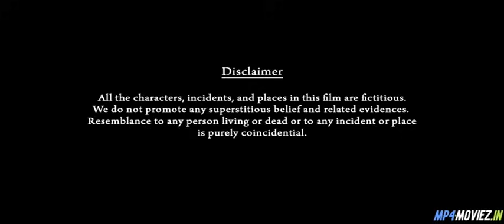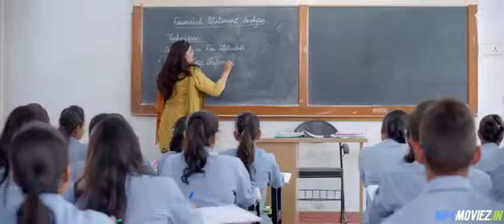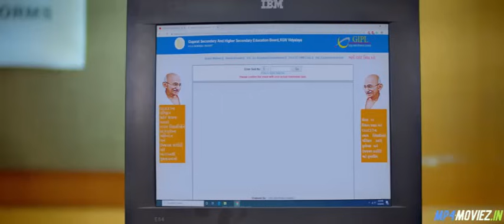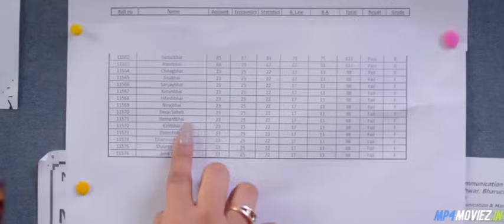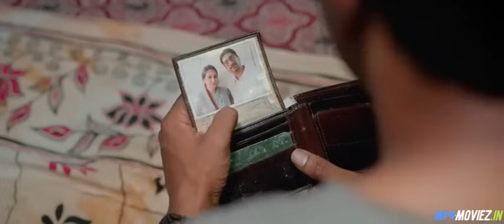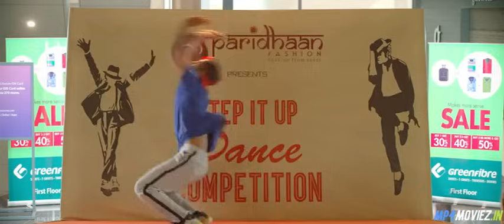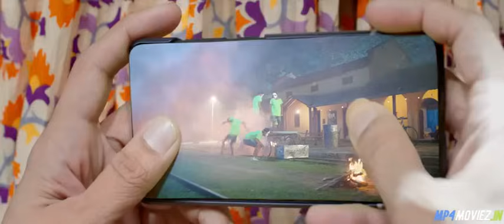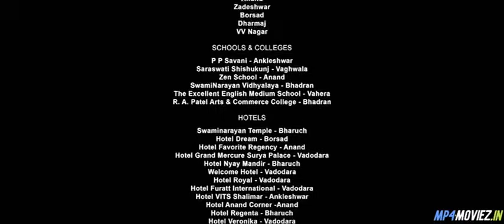Safalta 0KM 2020 Gujarati Full Movie